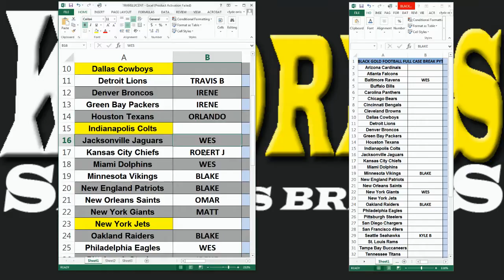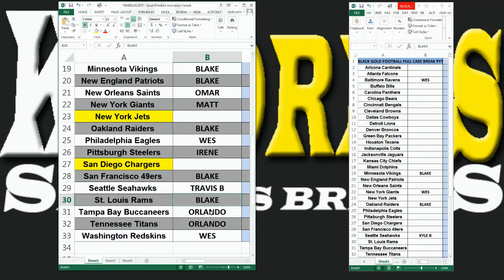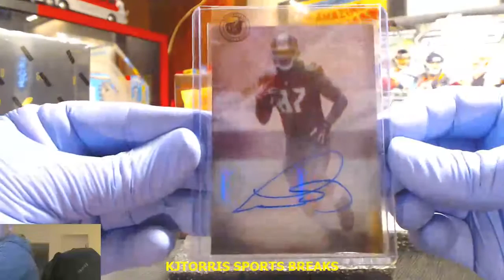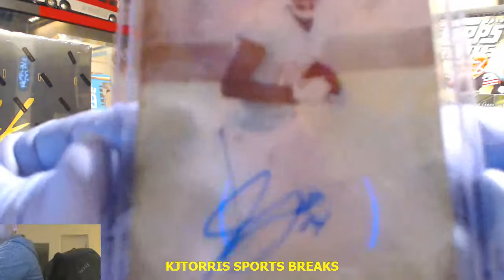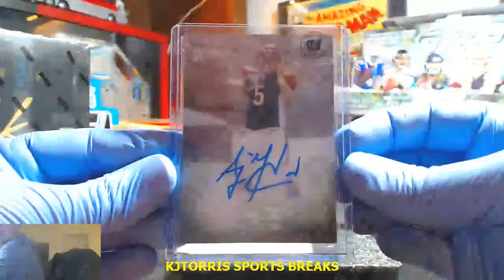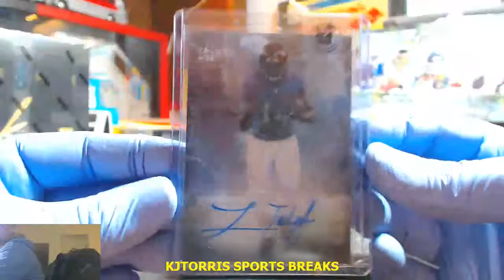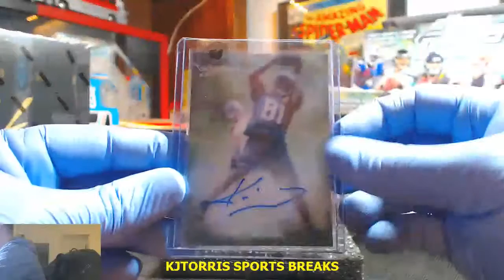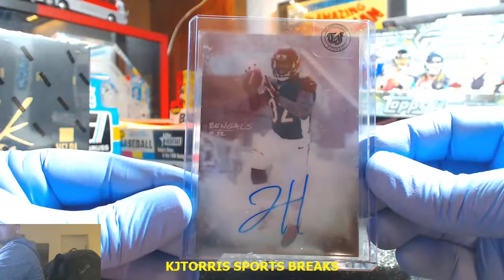2014 TOPPS TRANSLUCENT FOOTBALL 6 BOX BREAK 4 3 15